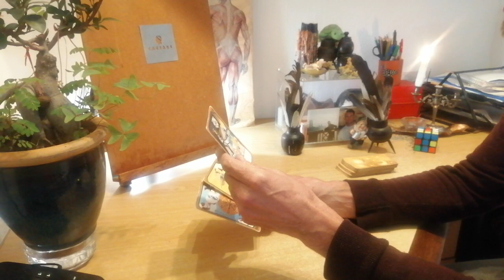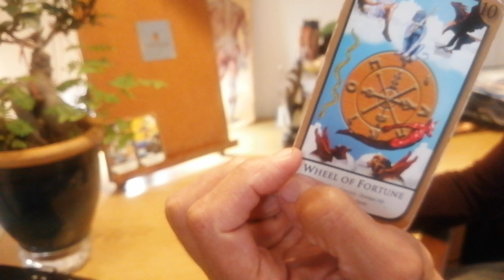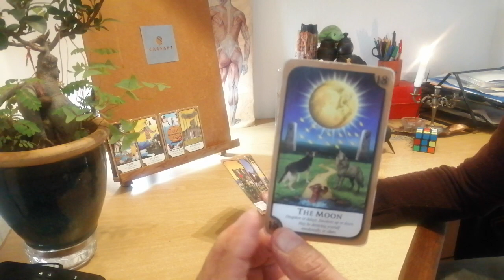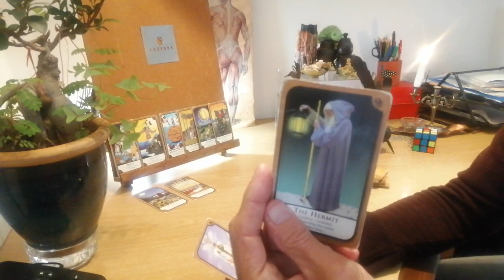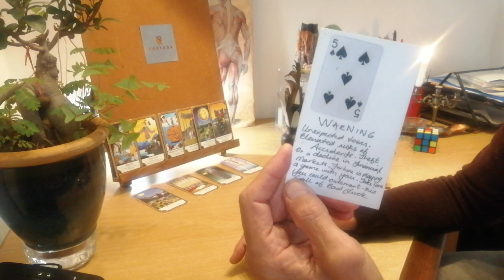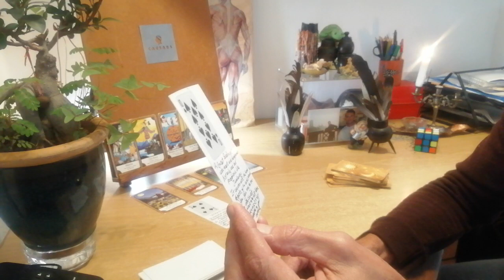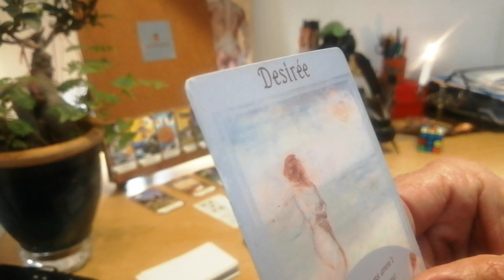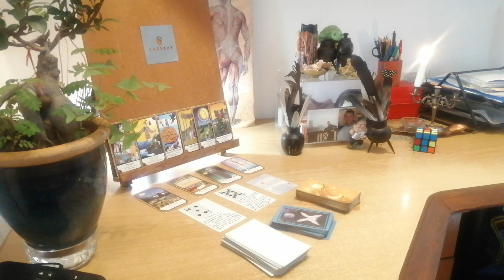Lionese Tarotrax pull - WARNING - A GREAT SADNESS MIXED WITH TEARS & DISAPPOINTMENT